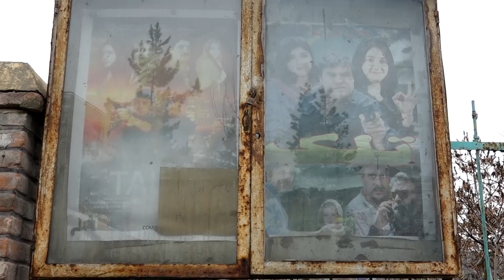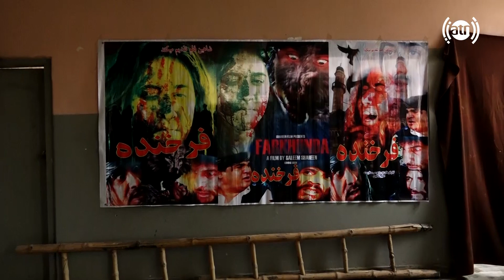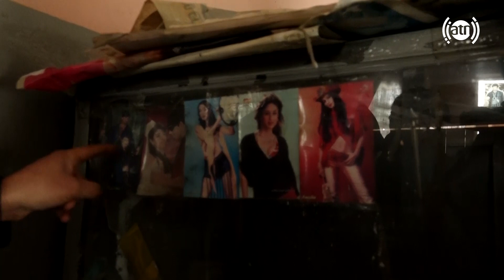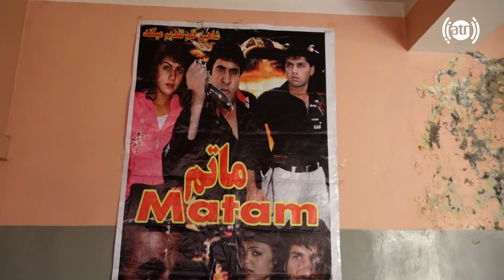Special Report - Cinema Khair Khana - Part 01 / گزارش ویژۀ همایون افغان از سینما خیرخانه - بخش اول